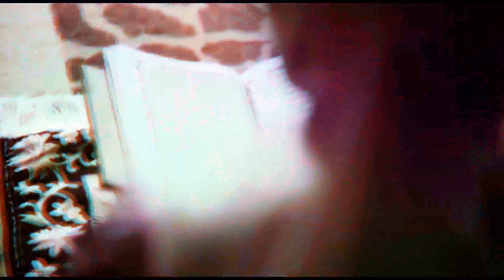LENTERA RAMADHAN --- JIHAN AUDI --- (M/V TEASER)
Penyanyi       : Jihan Audy
Ciptaan         : Anton Obama
Arranger        : Ari Caraka
Cameraman : Dadang Geyong
Editor             : Dharmawan

Teaser Lentera Ramadhan, JIHAN Audy, segera rilis di PT. AOMA Record and publising nantikan guys... By Anton Obama!!...

Nyatanya.com
Sambut Ramadan, Jihan Audy Siapkan Single Karya Anton Obama ‘Lentera Ramadan’